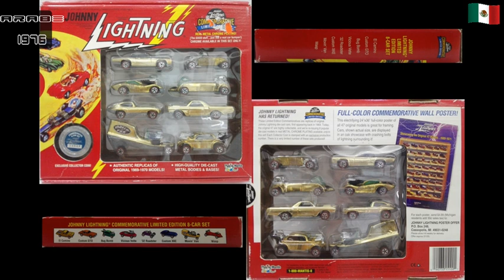Johnny Lightning El Camino 8 PACK CONMEMORATIVE LIMITED EDITION De 1994 China 1/64